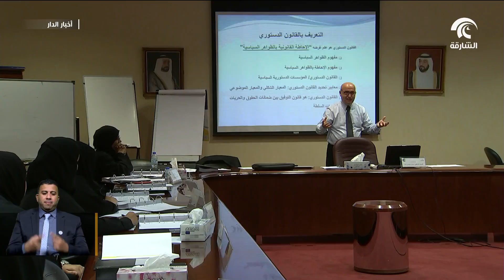جامعة الشارقة و المجلس الاستشاري يطلقان برنامج الدبلوم المهني في العمل البرلماني